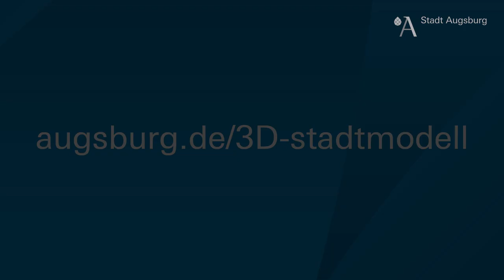Das Augsburger 3D-Stadtmodell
Augsburg kann dank eines 3D-Stadtmodells ab sofort aus der Vogelperspektive erforscht werden. Die neue Anwendung bildet sehr genau die Erdoberfläche ab und zeigt Gebäude, Brücken und Bäume im Stadtgebiet. Dadurch ist eine virtuelle, dreidimensionale Entdeckungsreise am PC, Smartphone, Laptop oder Tablet möglich.

▬▬ Mehr Infos  ▬▬▬▬▬▬▬▬▬▬▬

▬▬ Weitere Videos  ▬▬▬▬▬▬▬▬▬▬▬

▬▬ Social Media ▬▬▬▬▬▬▬▬▬▬▬▬▬▬